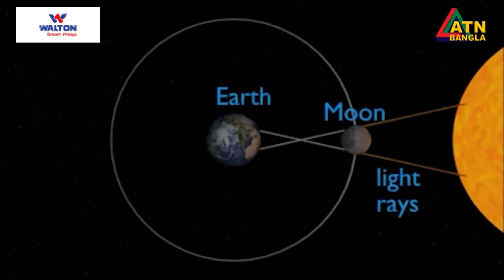দিনের বেলা নেমে আসবে রাতের মতো অন্ধকার, শতশত স্কুল বন্ধ ঘোষণা | ATN Bangla News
এই গ্রহনে দিন হবে রাতের মতো অন্ধকার, শতশত স্কুল বন্ধ ঘোষণা | ATN Bangla News